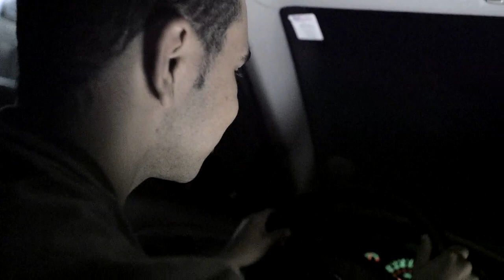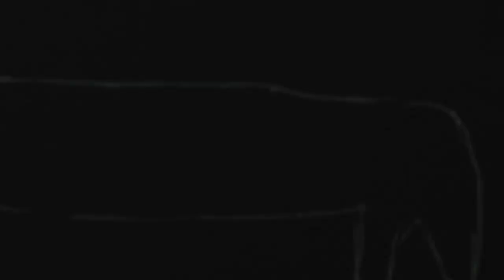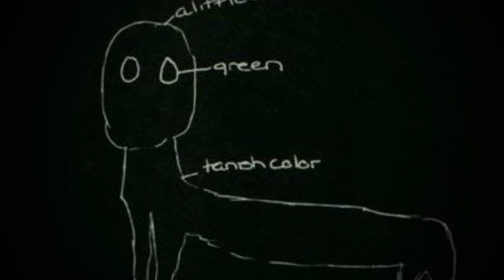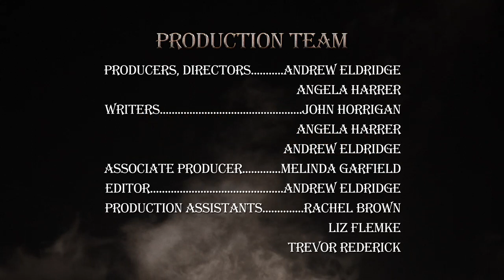The Folklorist: The Dover Demon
Host John Horrigan explores the stories behind a string of bizarre sightings in a small affluent town of Dover, Massachusetts in the 1970s.

Produced and Directed by: Angela Harrer & Andrew Eldridge
Written by: Angela Harrer, Andrew Eldridge, & John Horrigan

FEATURING
Trevor Frederick as “Bill Bartlett”
Liz Flemke as “Bill’s Friend”
Alexi Reibman as “John Baxter”
Rachel Brown as “Abbey Brabham”
Sam Melnick as “Will Tainter”

PRODUCTION CREW
Editor: Andrew Eldridge
Sound Design: Andrew Eldridge and Angela Harrer
Assistant Editor: Angela Harrer
Production Assistants: Rachel Brown, Liz Flemke, Sam Melnick, Melissa Moriarty, Alexi Reibman & Trevor Frederick

SPECIAL THANKS
Circa Vintage Wear
Boston Costume
New England Salvage and Demolition
Mad Props
Newton Public Schools

RCN: 3 | 13 | 15 | 613 (HD)
Comcast: 8 | 9 | 99
Verizon: 32 | 33 | 34

Tuesday, December 10th, 2013 on NewTV